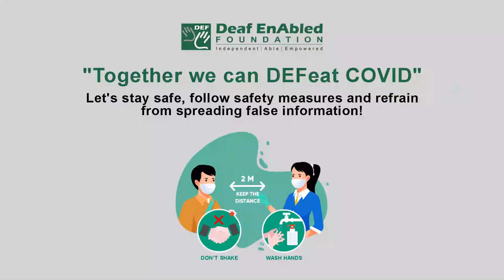Count on (Phrasal Verb) February 8th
Count on

Meaning - to expect something to happen and make plans based on it:

Example - Sorry I'm late, I didn't count on being held up in the traffic.